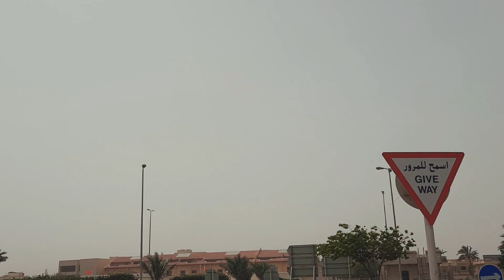Bahrain 🇧🇭 Bike 🏍 License Test .